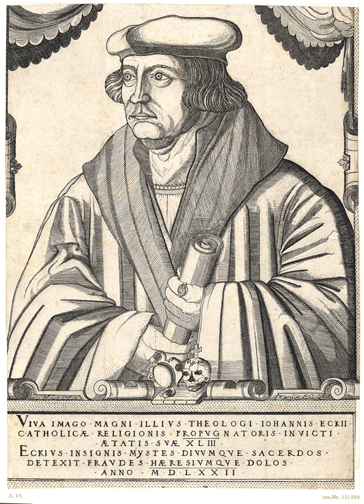Johann Eck | Wikipedia audio article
This is an audio version of the Wikipedia Article:
Johann Eck

SUMMARY
Johann Maier von Eck (13 November 1486 – 13 February 1543), often Anglicized as John Eck, was a German Scholastic theologian, Catholic prelate, and early counterreformer who was among Martin Luther's most important interlocutors and theological opponents.